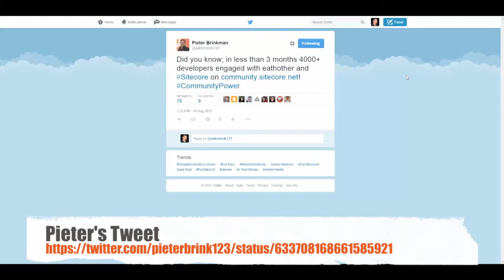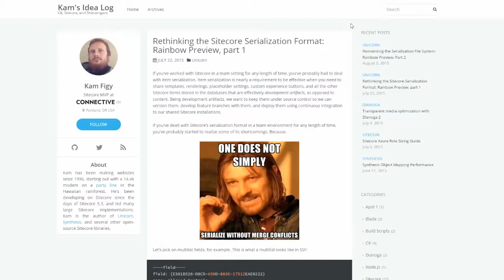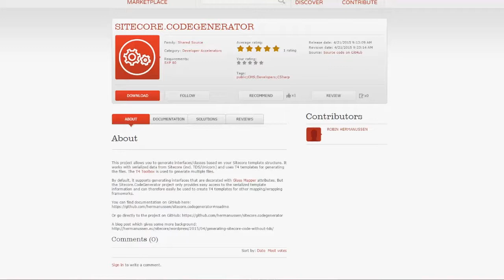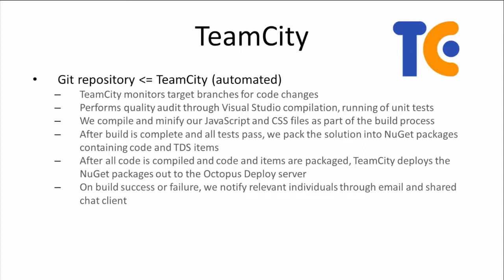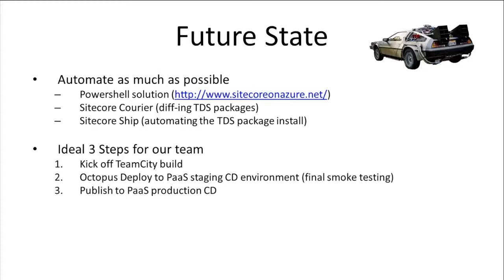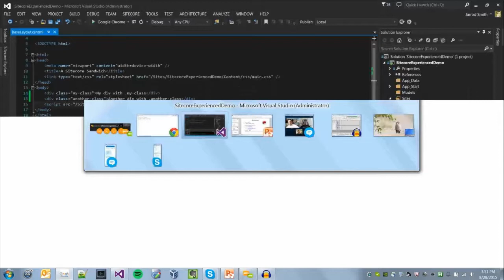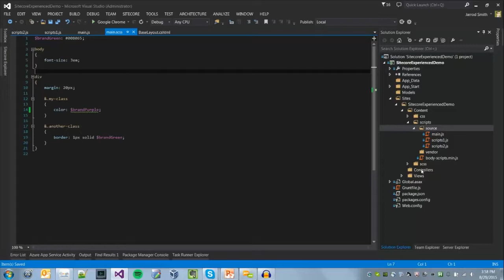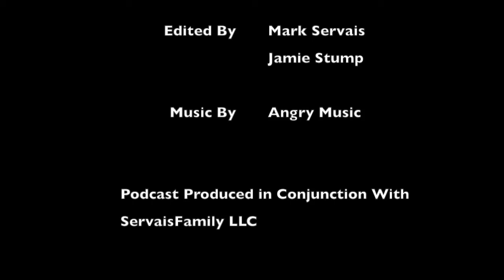Episode 7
For Episode 7 of the Sitecore! Experienced Podcast, our guest is Jarrod Smith!

Jarrod Smith is a developer who for the past 10 years has been in the digital agency space doing full-stack web development and kiosk applications. Jarrod, his wife, and their 4-year-old twins live in the suburbs of Milwaukee, which has also become my adopted hometown. When Jarrod is not soaking up Sitecore or fixing broken toys and taking off training wheels, Jarrod is a hobbyist woodworker, Nintendo enthusiast, and plays his bass guitar among other instruments.

Jarrod is going through his team's Sitecore workflow on how they get things done. Great overview if you are looking to establish your own environment.